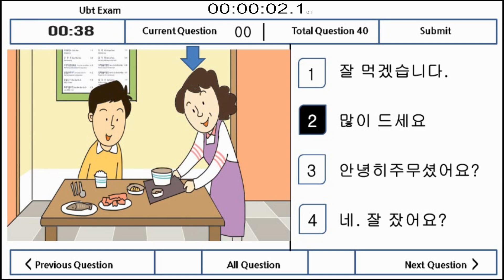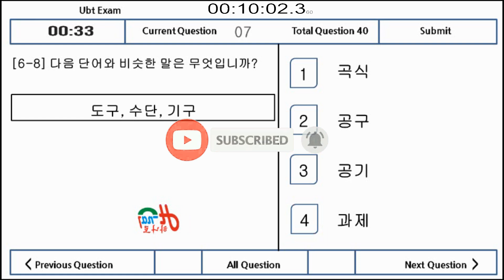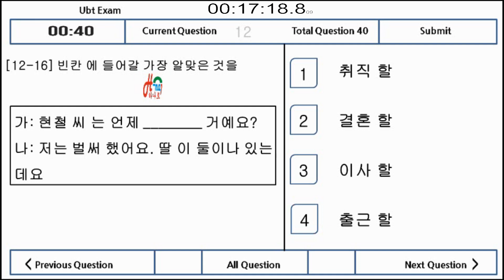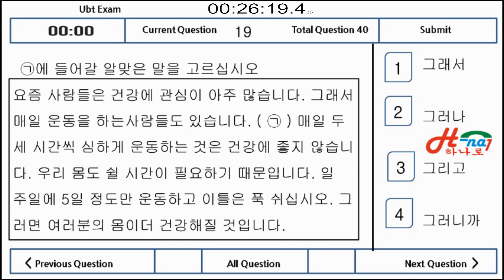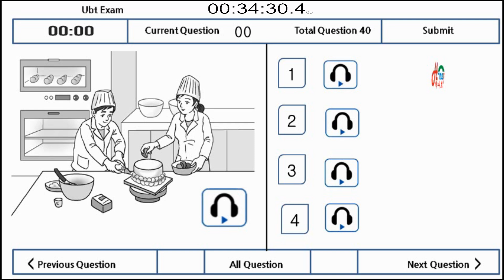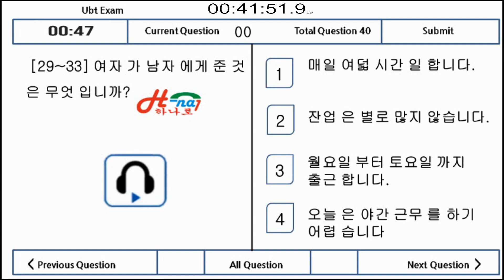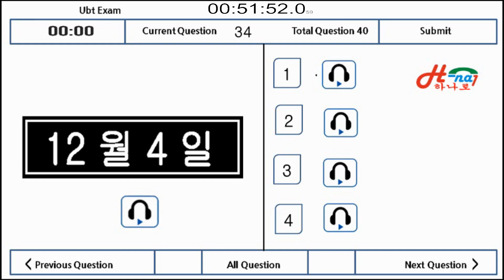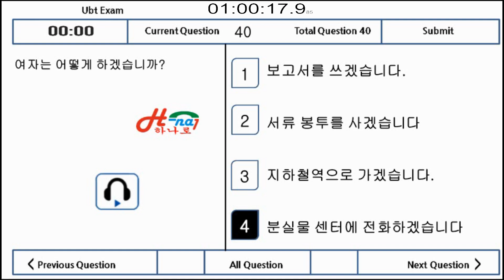eps topik ubt exam 2023 17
eps topik ubt exam new g to g 프로그램 한국 eps topik ubt exam 2023.

Dibuka kelas baru untuk  untuk ujian  eps topik  eps topik 2023 exam news belajar bahasa korea secara mudah melalui online atau ofline badi yang ingin mendaftar bisa hubungi  wa ; Tlp: 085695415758

JL Raya Padas - Pangkur , Desa Tambakromo ,Kec Padas , Kab Ngawi . Izin No: 560/01.295.1/404.108/2018 . Tlp: 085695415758

eps exam 2023 model question paper
epstopiklisteningquestionsolutionforepstopikubtexam2023
eps topik exam 2023 indonesia
eps topik 2023 exam news
eps topik ubt online exam